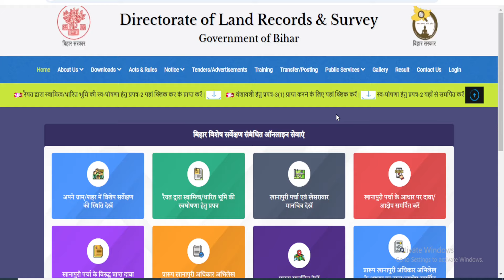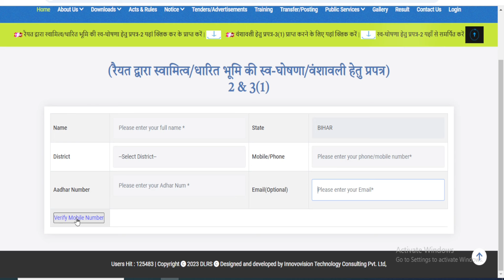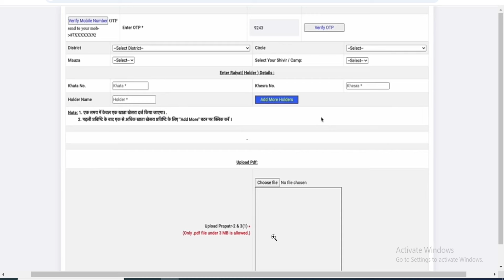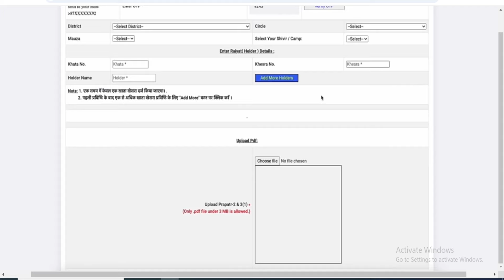Survey Form online kaise bhare | bihar jamin survey online kaise bhare |bihar jamin survey form fill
video topic:
survey online kaise kare
bihar jamin survey form kaise bhare online
jamin bhoomi survey form apply online
online servey form kaise bhare
bihar bhumi jamin survey online kaise kare
bihar land survey 2024 online apply
jamin survey form kaise bhare
jamin sarvekshan online form kaise bhare